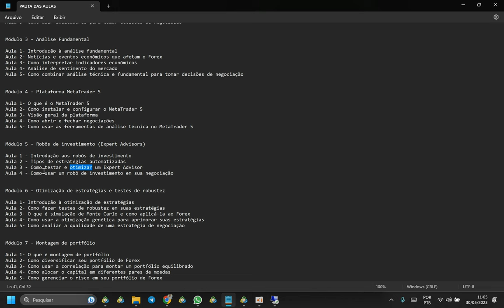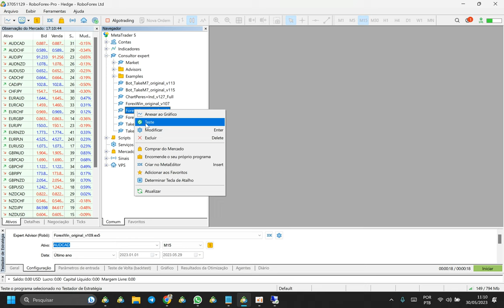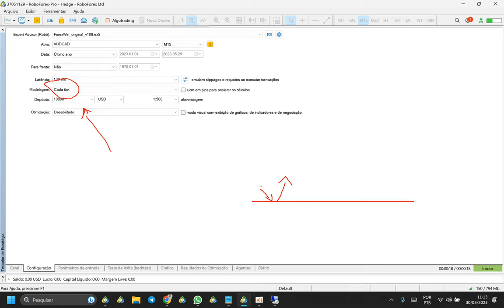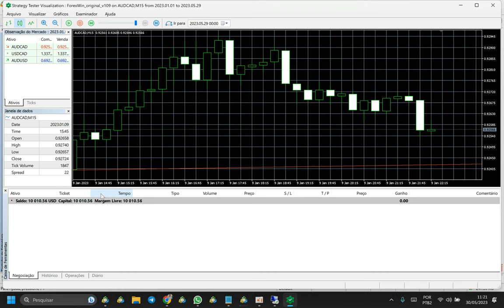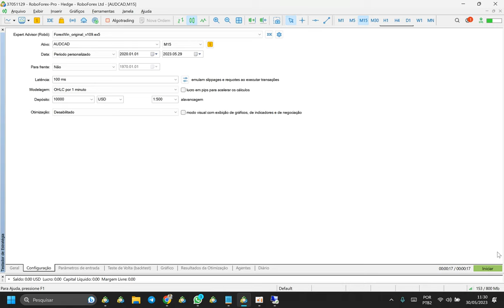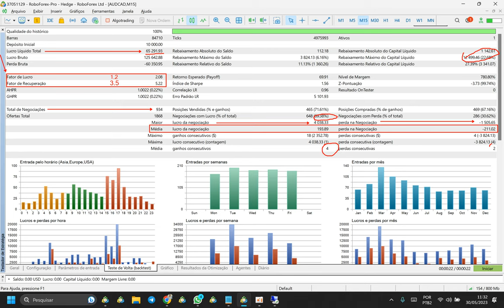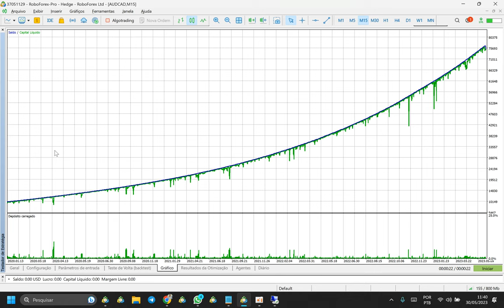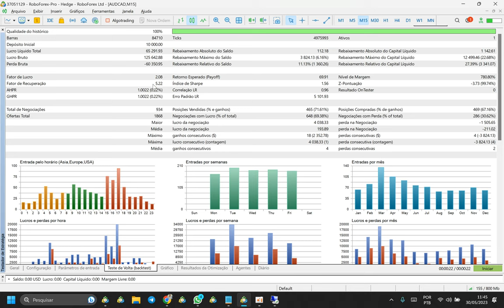Aula 3 - Como testar um Robo com eficiencia